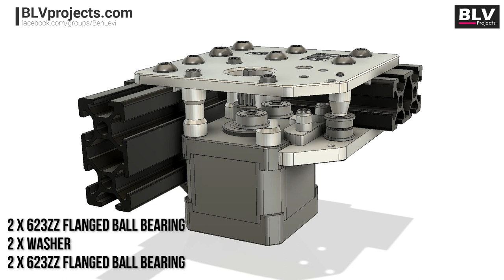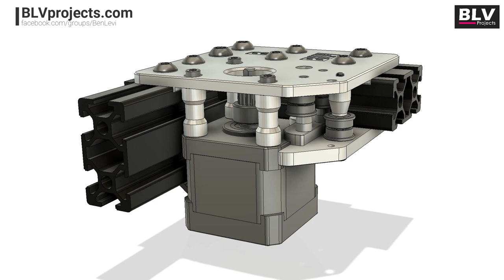BLV mgn Cube: Metal kit - Right Rear Corner Assembly Instructions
Hi, It's Ben Levi the developer of BLV mgn Cube 3d printer. As part of my desire to contribute more to the 3d community, I created a new set of parts, designed to be made from CNC machined Aluminium. the kit replaces almost all the BLV Cube motion system 3d printed parts, making your BLV mgn Cube even better. most of the parts are lightweight, stronger, and optimal for performance.
For those of you lucky enough to be part of my beta testing group, here is the first 3d assembly video describing how to install the Right Rear Corner part.

please mind that i gave the manufacturer all the files for free - no profit.
In return, he promised to make the parts and offer them at an affordable price for us.

If you insist on supporting my work, I would appreciate it very much. Any donation is welcome. it will help me maintain the site and continue working on new projects

where to get the metal kit

As you know, all of my work is free of charge.
The projects are a product of true passion and love for this amazing 3D community.
In fact, I have no profits from it, I don't sell or own any store, and my daily job is completely different.